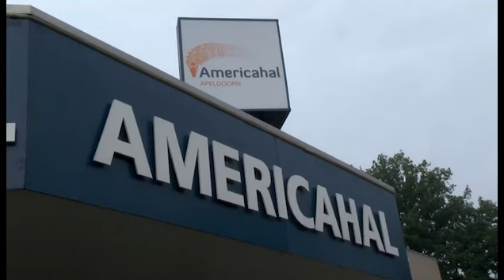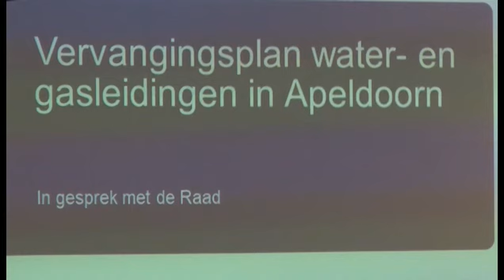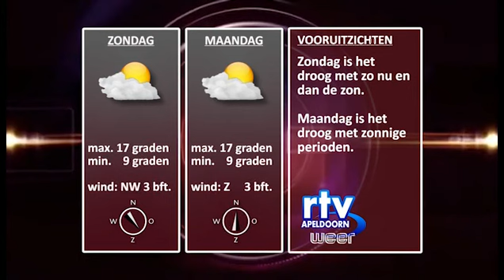nieuws en weer vrijdag 18092015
nieuws en weer